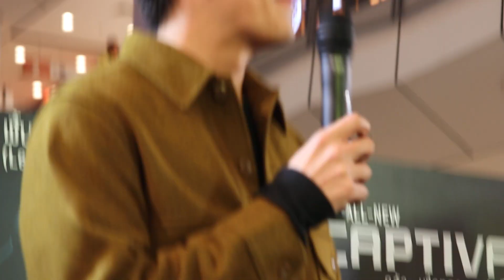ที่รัก(เธอ) : อาเล็ก ธีรเดช 13 OCT 2019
All New Captiva event @ Central ขอนแก่น